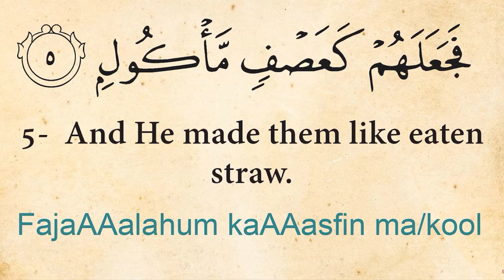Beautiful Quran recitation by Muhammad Maaz | Surah-Al-fil [ The Elephant ]